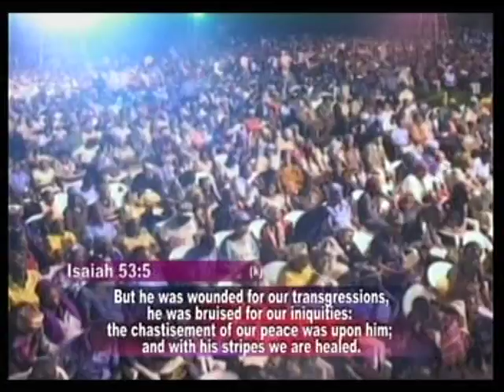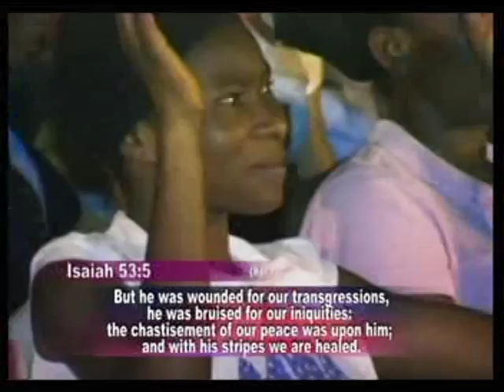THE BLOOOD OF HIS CROSS BY PASTOR W.F. KUMUYI